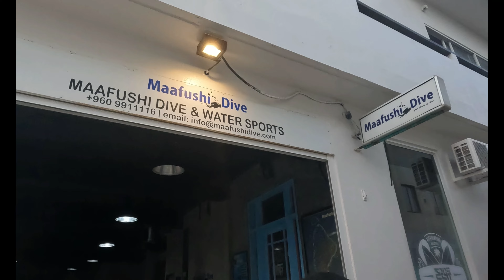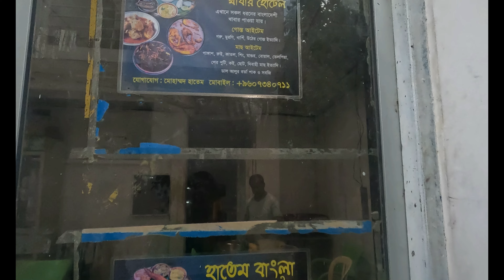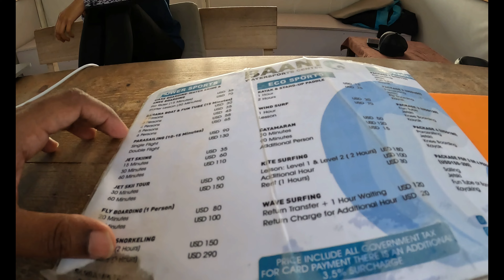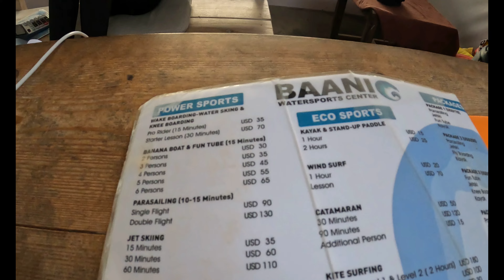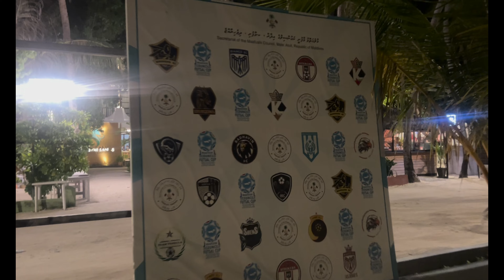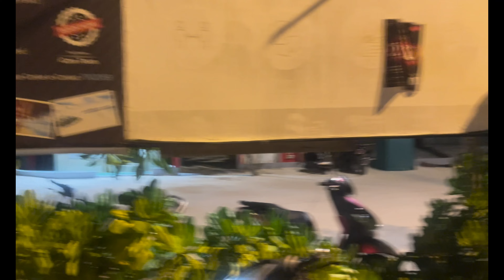Exploring Maafushi Island- Maldives Tour From Bangladesh | Dhaka to Maldives ঢাকা টু মালদ্বীপ ভ্রমন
We randomly walked around Maafushi island.

00:00 Bikini Beach
03:17 Maafushi island water sport shops
10:53 Backside of Maafushi island
11:17 Night life @Maafushi